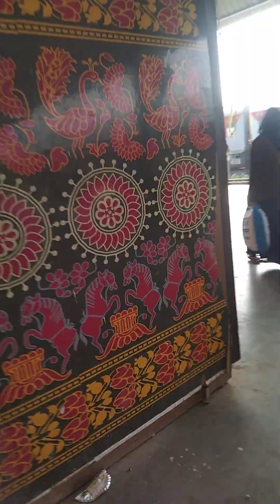India Realya steation jogmoni